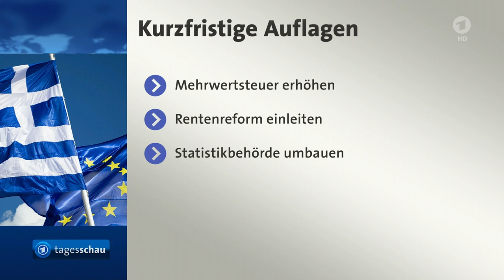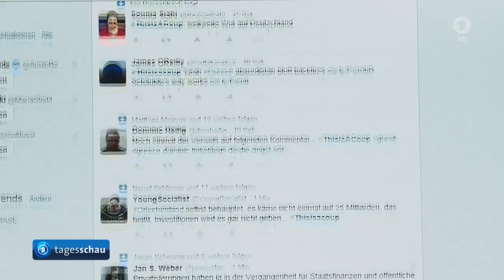tagesschau 20:00 Uhr, 13.07.2015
Themen der Sendung: EU-Staaten einigen sich auf drittes Hilfsprogramm für Griechenland, Griechisches Parlament muss Reformpaket zustimmen, Bundestag muss Hilfen für Athen zustimmen, Nächste Schritte nach Zustimmung des griechischen Parlament, Weiterhin keine Einigung bei Atomverhandlungen mit Iran, Bundespräsident Gauck zu dreitägigen Staatsbesuch in Irland, CDU-Politiker Philipp Mißfelder im Alter von 35 Jahren verstorben, Schriftsteller Gerhard Zwerenz im Alter von 90 Jahren gestorben, Originalskelett eines Tyrannossaurus Rex in Berlin ausgestellt, Das Wetter